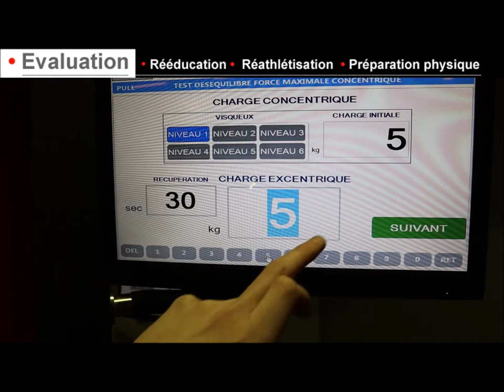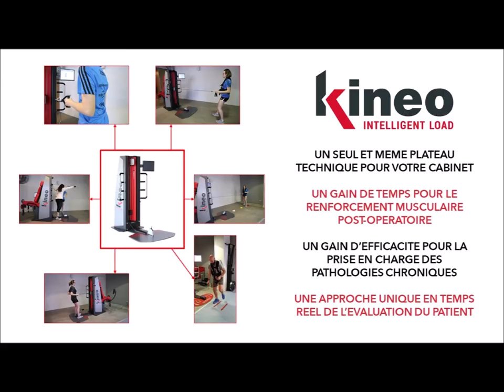Pathologies de l’épaule : de l’évaluation à la réathlétisation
Cette vidéo présente quelques exemples d’exercices pouvant être adaptés sur le système KINEO MULTISTATION, de l’évaluation à la réathlétisation…